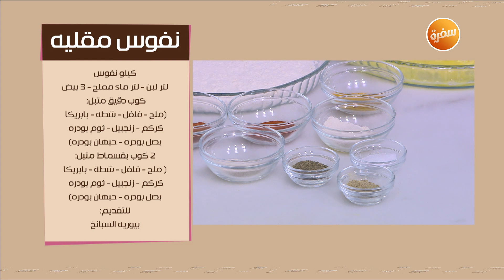نفوس مقلية - موس الشوكولاتة والكرز | زي السكر | حلقة كاملة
طريقة عمل نفوس مقلية - موس الشوكولاتة و الكرز مع نرمين هنو في زي السكر |  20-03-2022